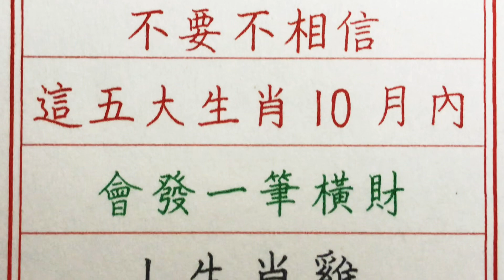老人言：不要不相信，這五大生肖10月內會發一筆橫財